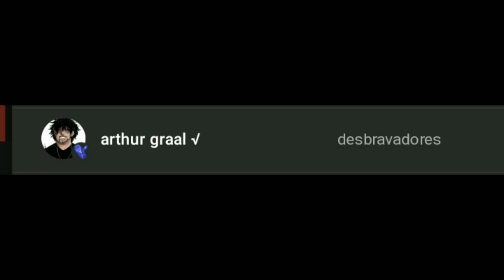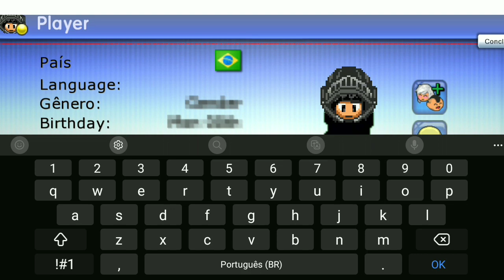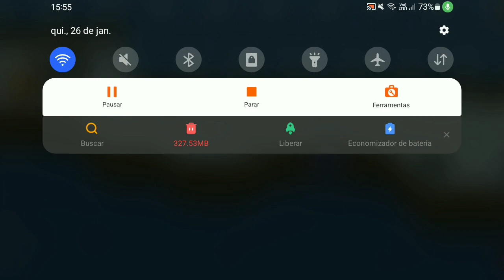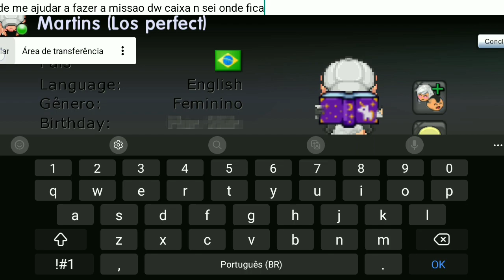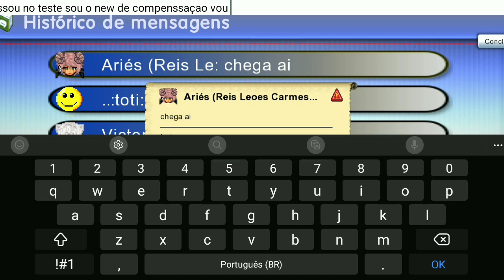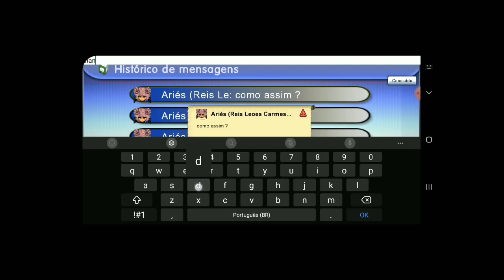testando a humildade dos jogadores do graal online clasisc parte 2 quem passa ganha presentes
new gamestrom